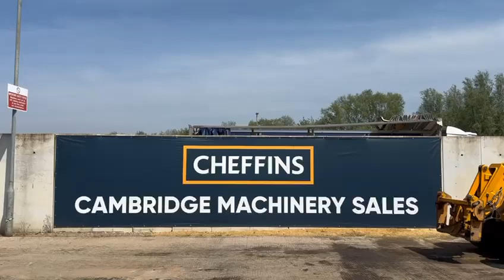Cheffins Lot 2009